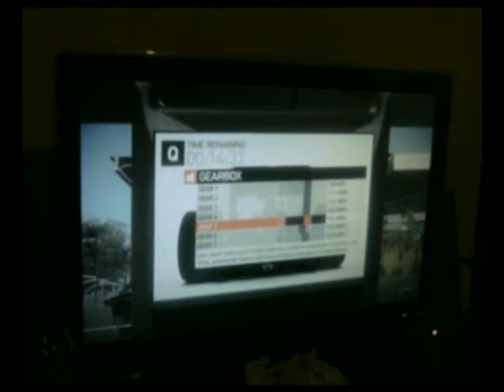Brazil Qualifying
Qualifying footage from Sao Paulo.

3:51 Fastest lap
12:33 Physically wrestling the car around the track didn't end particularly well